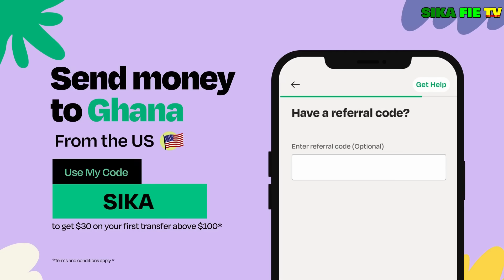😂😂COCOA KRAKYE KYEKYEKU MET ACABENEZER AND C CONFION JUST FOR DIRECTION BUT IT ENED UP IN PAIN😂😂